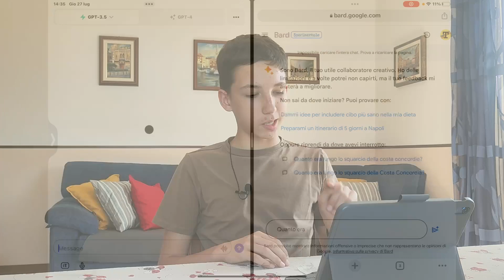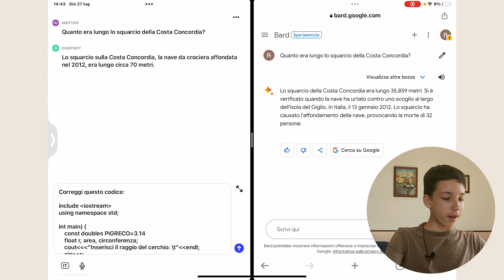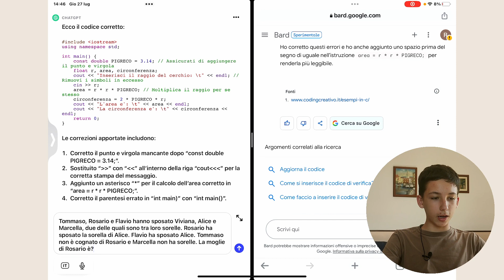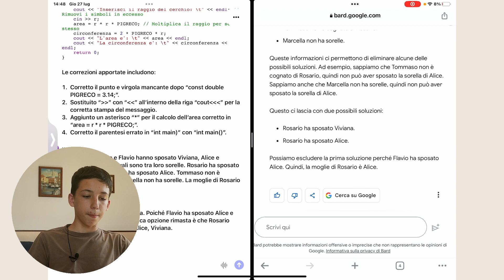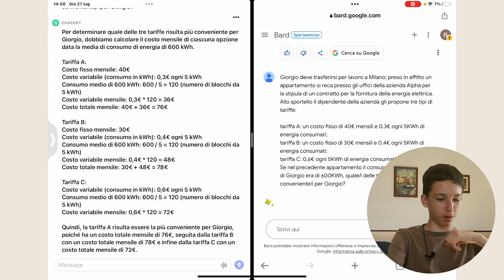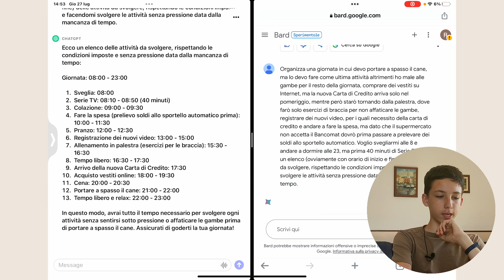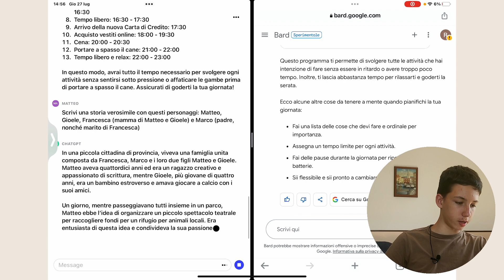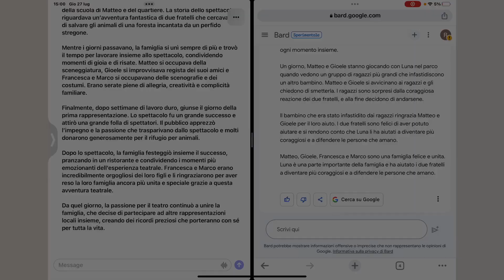CHATGPT vs GOOGLE BARD: chi vince la sfida?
Oggi confrontiamo ChatGPT e Google Bard su alcune domande che testano le cinque competenze fondamentali che un’AI dovrebbe avere per definirsi tale.

Capitoli:
00:00:00 | Capitoli
00:02:06 | Correttezza delle informazioni
00:03:22 | Correzione di errori
00:05:39 | Problem Solving
00:10:04 | Organizzazione
00:12:40 | Fantasia e creatività
00:15:36 | Risultati finali
00:15:50 | Considerazioni e conclusione